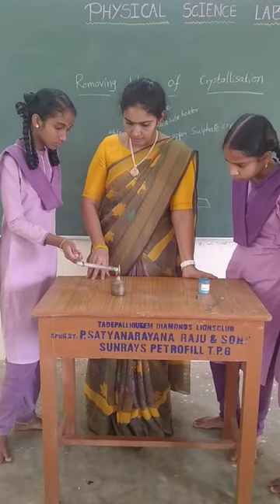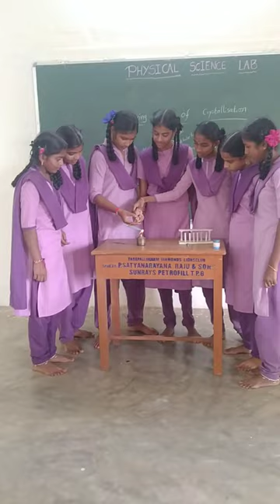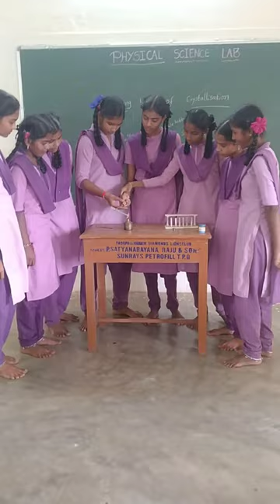Water of crystalization ## class 10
psrilakshmips